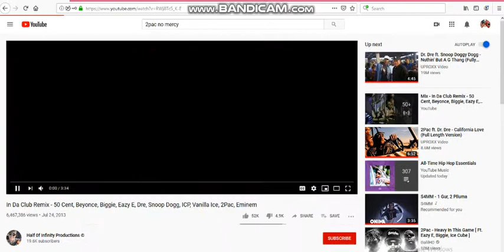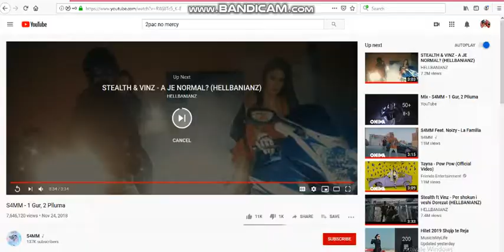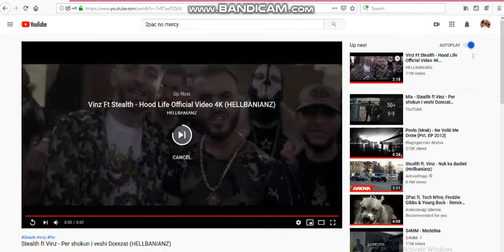ALL MEP SEKS ON MODE AGAINST CR the komedian boys alliance of CROACIA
quf quf